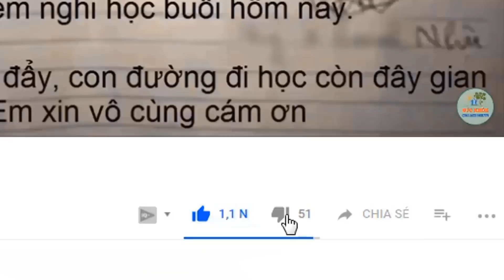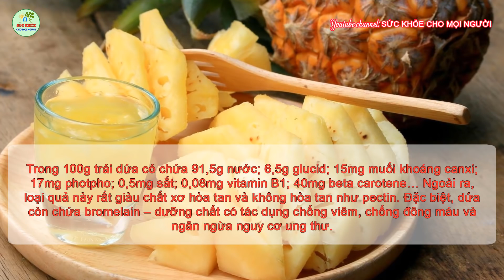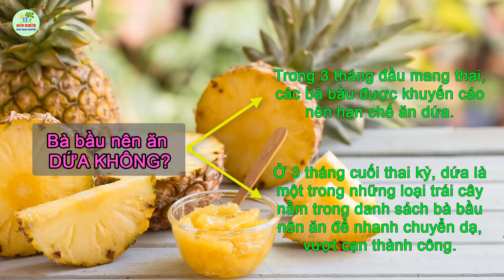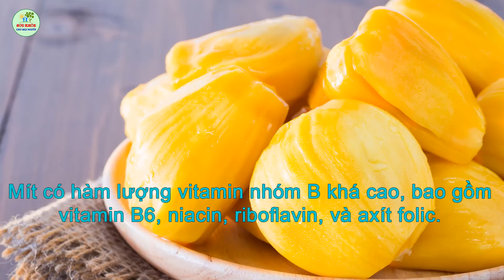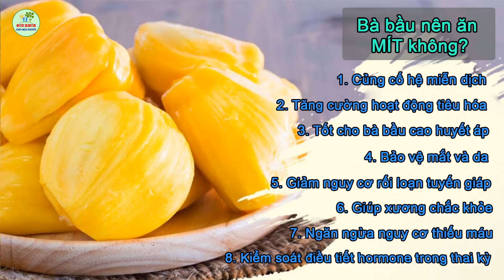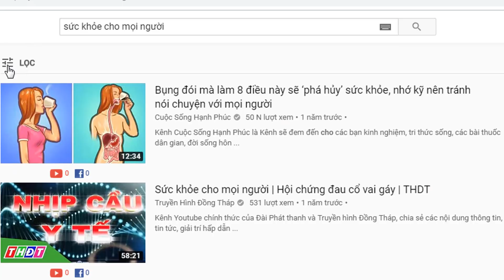MANG THAI CÓ NÊN ĂN KHOAI LANG, DỨA, MÍT KHÔNG? - BÀ BẦU NÊN ĂN GÌ?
Bên cạnh một lối sống khoa học, chế độ dinh dưỡng cho bà bầu cũng góp phần vô cùng quan trọng để duy trì một thai kỳ khỏe mạnh.
Các mẹ chắc chắn không còn cảm thấy xa lạ với lời khuyên: khi mang thai nên ăn đa dạng các loại thực phẩm. Tuy nhiên bên cạnh những loại thực phẩm có lợi là những thực phẩm mẹ bầu tuyệt đối nên tránh hoặc hạn chế.
Bà bầu có nên ăn khoai lang, có nên ăn dứa và mít không?
là thắc mắc thường được các mẹ bầu quan tâm hơn hết.

Chúc chị em luôn khỏe mạnh để có cuộc vượt cạn thành công!
FOLLOW
-- Có thể bạn yêu thích:
● RƠ LƯỠI BẰNG MẬT ONG, CHO TRẺ UỐNG SỮA CÔNG THỨC- Những sai lầm mẹ thường mắc phải khi chăm sóc trẻ
● BÀ BẦU NÊN UỐNG SỮA BẦU HAY SỮA TƯƠI?- Mang thai nên uống sữa gì tốt cho cả mẹ và bé?
SỨC KHỎE CHO MỌI NGƯỜI - Chuyên kênh cung cấp những thông tin hữu ích về những bệnh thường gặp, hiếm gặp; mẹo vặt, bài thuốc hay; kinh nghiệm phòng,chữa bệnh; là nơi chia sẻ những kiến thức giúp bạn bảo vệ và nâng cao sức khỏe trong đời sống hằng ngày.
Cám ơn các bạn đã ghé thăm kênh! Thân ái!
● Video thuộc bản quyền thuộc của kênh SỨC KHỎE CHO MỌI NGƯỜI, không reup dưới mọi hình thức.
🍉 Rất mong được hợp tác với các bạn!

Chúc các bạn thật nhiều sức khỏe và thành công trong cuộc sống !!!